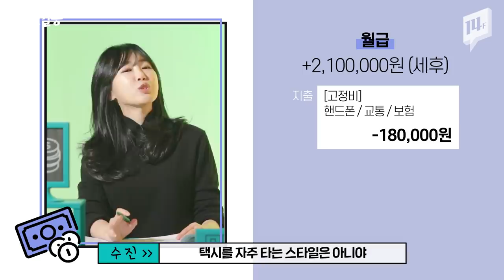"다음 달의 내가 갚겠지!" 아이패드 4세대 할부로 지를까 말까 고민한다면 | 아이패드4세대 | 애플펜슬 | 할부 | 신용등급 | 신용카드 | 사회초년생 | 재테크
나만 없는 아이패드, 있으면 공부도 일도 더 잘 될 것만 같은 ☆느낌적인 느낌★
아이패드 같은 전자기기를 살 때 할부로 살지 일시불로 살지 고민해본 적 다들 한 번쯤 있다!? 있다!!
자산관리사 수진 언니가 말하는 사초생에게 할부가 안 좋은 이유! 할부 알고 똑똑하게 씁시다!